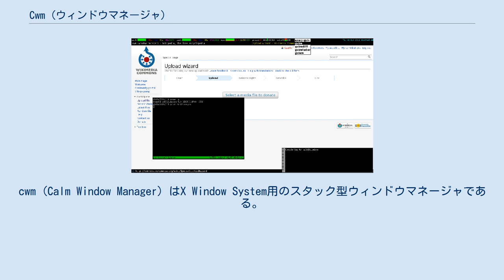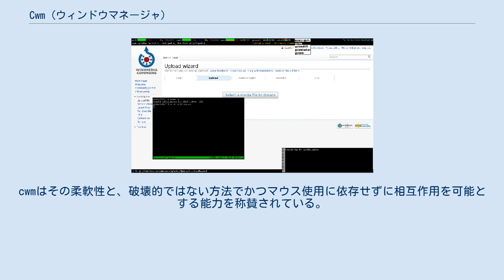Cwm (ウィンドウマネージャ)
cwm (Calm Window Manager) はX Window System用のスタック型ウィンドウマネージャである。
cwmは主にOpenBSDの基盤システムの一部として開発されているが、移植可能なバージョンは他のUnix系オペレーティングシステムで利用可能である。
 cwmの開発はMarius Aamodt Eriksenによるevilwmのパッチから始まった。
新規機能の実装を容易にするため、結局のところcwmは9wmからのコードをいくつか利用して書き直された。
元々の著者による最後のリリースは2005年8月に行われた。
 2007年8月、cwmはOpenBSDのソースツリーへインポートされた。
9wmの全コードを含むオリジナルのソースコードの本質的な部分が2008年1月まで書き直されていた。
 cwmはバージョン4.2から、wm2を置き換える形でOpenBSDと共に配布されている。
別のグループによるLinux移植も存在する。
 cwmはヘビーなキーボード使用、小さいフットプリント、そして使い易さに適応されたスタック型ウィンドウマネージャである。
cwmは明白に仮想デスクトップ機能が欠けているが、ウィンドウグループ機構を使うことで仮想デスクトップをエミュレート可能である。
cwmはウィンドウの周囲にある1ピクセルの境界線を除き、ウィンドウの装飾を描画しない。
 cwmには以下のようなメニューが含まれている: これらの全てのモードは「入力に応じて検索」する方法で動作する。
 cwmにより、キーボードのみを使用してウィンドウの起動、隠蔽、切り替え、および検索が可能であり、端末エミュレータマルチプレクサとしての使用にも適している。
さらにマウスなどのポインティングデバイスをキーボードと併せて操作することを可能にする。
 追加したキーバインドや設定のオプションを、設定ファイル~/.cwmrcで指定可能である。
 cwmはソフトウェアのミニマリストには概ね好評である。
 cwmが利用されるのはOpenBSDのデフォルトウィンドウマネージャの1つであることが主な理由だと言われているが、それ以外の理由が引き合いに出されることもある。
cwmはその柔軟性と、破壊的ではない方法でかつマウス使用に依存せずに相互作用を可能とする能力を称賛されている。